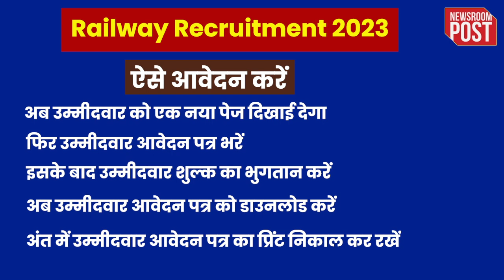Patiala Locomotive Recruitment 2023 | मात्र 12वीं पास के लिए रेल इंजन कारखाना में आई नौकरी..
Patiala Locomotive Recruitment 2023 | A recruitment notification has been issued by Patiala Locomotive Works. According to which, recruitment will be done on many posts of apprentice in the institute. The application process for this campaign has started. Candidates can apply for recruitment by visiting the official site plw Indianrailways.gov.in. The last date to apply for this campaign is 31 October 2023. This recruitment drive will fill 295 posts in the organization. Through this recruitment drive, a total of 295 posts will be recruited in the institute.

patiala locomotive recruitment 2023
patiala locomotive works
locomotive parts
railway jobs